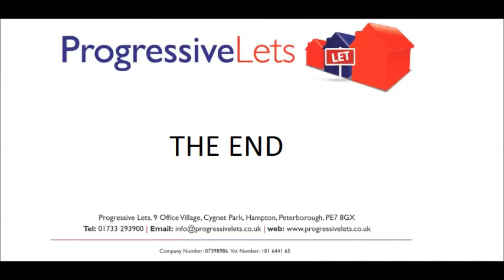Willonholt, Ravensthorpe, Peterbrough Walk Thru Movie